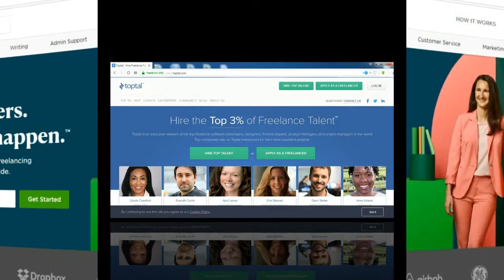Top 10 Freelancing Websites 2019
Hopefully out of these 10 you will find one best freelance website which will suit your portfolio. I suggest you stick with one or two freelance websites first and don't try to do all at once. Figure out which freelance website will be good for your skill and go all in.

Hope these websites will help you to make money online.
Wish you all the very best for your freelance jobs 👍